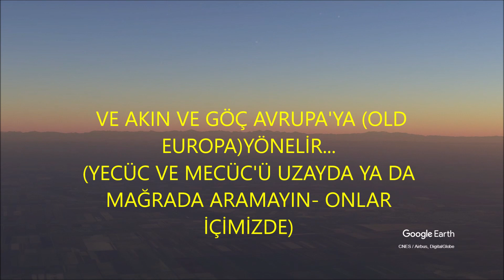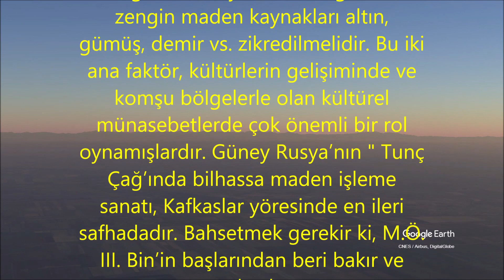ZÜLKARNEYN VE ESKİ ÇAĞ KAFKASYA GEÇİTLERİ - YECÜC VE MECÜC - ZULKARNEYN KISSASININ EVRENSELLİĞİ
Eski çağda Kafkasya Geçitleri (Daryal ve Derbent) - Kuzey Kafkasya'da istilacı kavimler - Yecüc ve Mecüc'ün yağmaları ve Güney'e akınları MÖ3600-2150 - Zülkarneyn setti.(Osmanlı'da setti Zülkarneyn'di vakti zamanında.Set yıkılmış, Tüm islam alemi istila edilip yağmalanmış, Ortadoğu ateşe atılmıştır ve halen yanmakta ortadoğu'nun ateşi.)(In the ancient times the Caucasus Passages (Daryal and Derbent) - invading tribes in the North Caucasus - plunder of Gog and Magog and raids to the South BC 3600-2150 - Dulqarnayn Barrier .Ottoman was a Zulkaqarnein barrier in its own time.Wall demolished and The Islamic world was invaded and plundered, the Middle East was thrown into the fire and is still burning.) (Zülkarneyn kıssasının evrenselliği:'' Birçok cihangir ve güçlü krallar  maddi imkanlarla vahşeti ve sömürücü uygarlıkları önledikleri gibi, manevi insanlığın padişahları olan bazı peygamberler ve mürşitler de Zülkarneyn gibi davranıp, mazlumları zalimlerden kurtaracak birçok sedler, sonra dağların başında kaleler inşa etmişlerdir.. Bunu ya maddi güçleriyle veya manevi irşatları ile yapmışlardır…Yecüc-Mecüc demek bir de Aşırı derecede terör,yıkım,sömürü ve vahşette demektir .Vahşet , terör ve sömürü; medeni dünyayı bazen o kadar çok karıştırmış ki, ancak dünyanın dört tarafına hakim olan Zülkarneynler (madde-mana, din-dünya gibi ikili güçlere sahip liderler) onunla baş edebilmişlerdir.  Ahir zamanda terör ve yıkım o kadar çok ve etkin olacaktır ki; ancak mucizevi, imani ve manevi bir hareket, ona karşı sedd-i Zülkarneyn olabilir. Bize de Gog ve Magog'ların değil Zülkarneyn'in safında yer tutmak düşer...Safını iyi seç.'')(Some one powerful kings blocked to brutality and exploitative civilizations(gog and magog) with material things,who acted like dhul- qarnayn. The sultans of spiritual mankind, some prophets and mentors , for to save the oppressors people  then built barrier , castles at the beginning of the mountains.They have done this either with their material strength or with their spiritual guidance.Gog-Magog means also an excessive amount of terror, destruction, exploitation and brutality.Violence, terrorism and exploitation have sometimes confused the civilized world so much, but Zulkarainnn, the rulers of all four worlds, have been able to cope with it.Terror and destruction in the End Times will be so effective and effective; but a miraculous, faithful and spiritual movement may be sedd-i Zulkarneyn.our way must be dhulqarnayn way we must be side him.)
Ticaretin gelişmesinde ve kültürlerin kaynaşmasında köprü vazifesi gören geçitler, özellikle Asya-Avrupa arasında asırlar boyunca ulaşılması gereken adeta birer hedef konumunda olmuşlardır...
...Stratejik ve jeopolitik bakımdan büyük önem taşıyan Kafkasya bölgesinde ise iki doğal geçit vardır. Daryal ve Derbent geçitleri tarih boyunca Kuzey Kafkasya’yı Güney Kafkasya’ya bağlayan geçitler olmakla birlikte; buradan gelip geçen toplumlar tarafından da tarihi süreçte Kavimler Kapısı olarak adlandırılmışlardır. Ticaretin gelişmesinde ve kültürlerin kaynaşmasında köprü vazifesi gören geçitler, özellikle Asya-Avrupa arasında asırlar boyunca ulaşılması gereken adeta birer hedef konumunda olmuşlardır. Stratejik ve jeopolitik bakımdan büyük önem taşıyan Kafkasya bölgesinde ise iki doğal geçit vardır. Daryal ve Derbent geçitleri tarih boyunca Kuzey Kafkasya’yı Güney Kafkasya’ya bağlayan geçitler olmakla birlikte; buradan gelip geçen toplumlar tarafından da tarihi süreçte Kavimler Kapısı olarak adlandırılmışlardır.
Kafkasya, Avrasya6 ölçeğinde ilk insanların yaşamaya başladığı bereketli ve doğal bir coğrafyadır. Bu coğrafyanın temel iskeletini ise Kafkas Dağları oluşturur. M.Ö. 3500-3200 tarihleri arasında Güney Kafkasya’da yayılmaya başlayan  Maykop kültürlerinin Doğu Anadolu bölgesi ile yakından ilişkili olduğu görülür. Bununla birlikte bölgede maden kullanımının artması, hem göç olgusunda değişimlere yol açmış, hem de Kafkasya’nın toplumsal yapısında köklü değişimlerin yaşanmasına sebep olmuştur.
Daryal Geçidi, Gürcistan, Azerbaycan ve Dağıstan (Rusya) arasında bir köprü olmakla beraber, Kuzey Kafkasya ile Güney Kafkasya arasındaki geçişi de sağlamaktadır. Kadim çağlarda Daryal geçidi, yerleşik hayatlar ile konar-göçer yaşam arasındaki hem sınırı hem de geçişgenliği sağlamıştır. Savunma ve yaşanabilir yerler bulmak için geçilmesi ve varılması gereken bir hedef görünümünde olan Daryal Geçidi’nin toplumsal fonksiyonları oldukça çeşitlidir. Eskiçağda Kafkasya’nın önemli geçitlerinden birisi de Derbent’tir. Güney Kafkasya ve